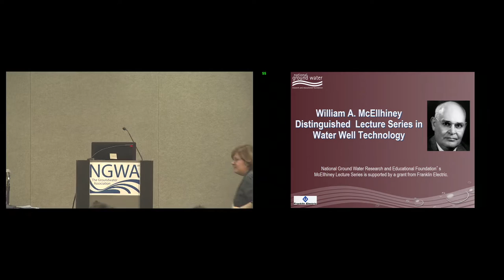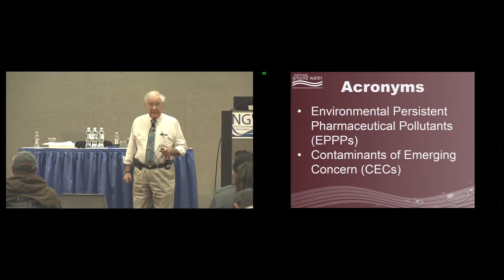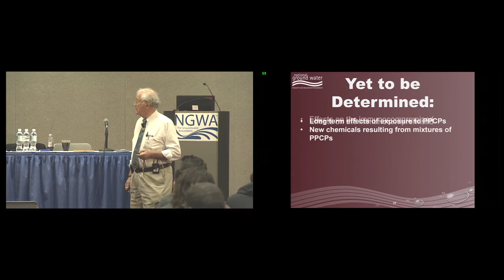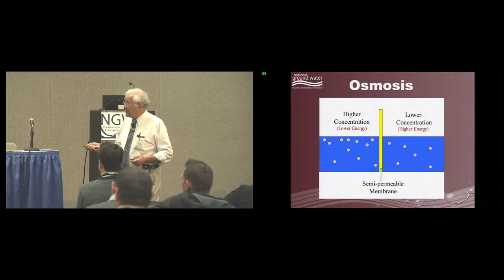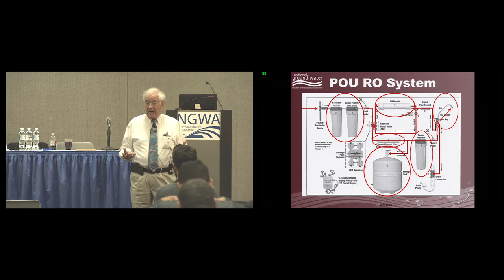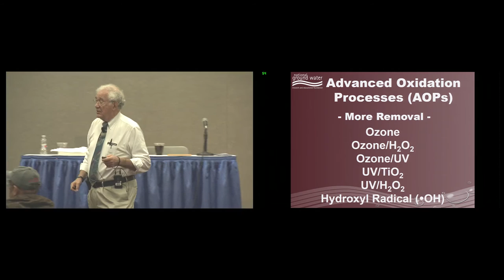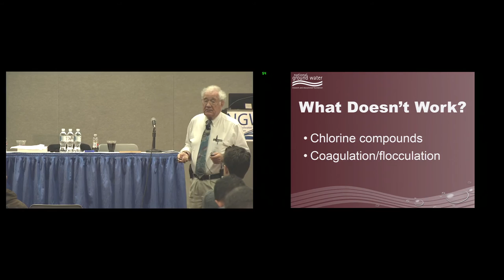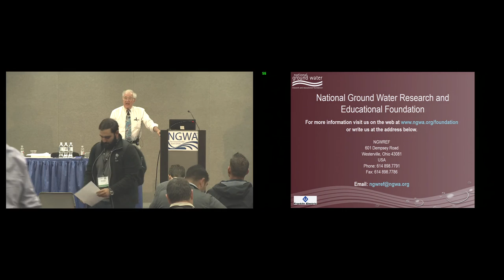2016 McEllhiney Lecture Series - Peter S. Cartwright, PE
Groundwater Week

2016 McEllhiney Lecture Series in Water Well Technology

Peter S. Cartwright, PE, entered the water purification and wastewater treatment industry in 1974, and has had his own consulting engineering firm since 1980. He is the technical consultant to the Canadian Water Quality Association and has provided consulting services to more than 250 clients globally. Cartwright has authored approximately 200 articles, written several book chapters, presented more than 200 lectures in conferences around the world, and is the recipient of several patents. He also provides extensive expert witness testimony and technology training courses. Cartwright holds a degree in chemical engineering from the University of Minnesota and is a registered professional engineer in that state as well.

Cartwright’s lecture, “Groundwater Contaminants and Treatment Options” is tailored for each audience to cover the contaminants and treatment options that are most relevant to their geographic region.